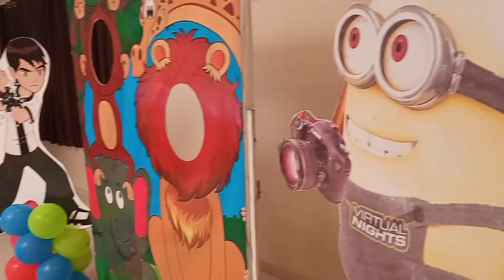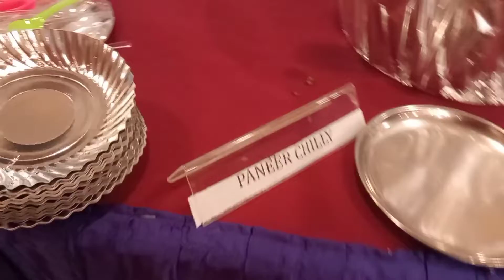How to celebrate kids 1st birthday?|Birthday celebration ideas|Sanjus birthday celebration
hope u all enjoyed my video  🙏🙏🙏

thankyou🙏🙏